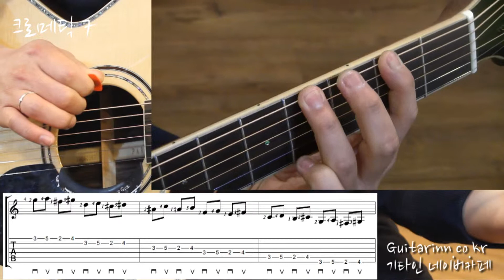기타인 통기타 초보 강좌 - 크로메틱 연습 7편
나홀로 기타 연습을 하는 기타인 들을 위한
기타인의 통기타 초보 영상강좌  크로메틱 연습 7편 입니다.

기타인 쇼핑몰과  네이버 카페에서
보다 많은 영상강좌를 보실수 있습니다